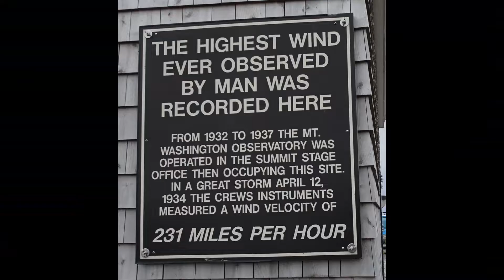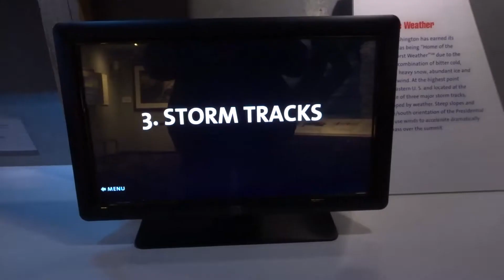Mount Washington - World's Worst Weather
Mount Washington, in the heart of the White Mountains of New Hampshire, is notorious for having the “worst weather in the world.”

In winter, there are sub-zero temperatures, hurricane-force winds, snow and ice that essentially turn the peak into an Arctic outpost in a temperate climate zone. In fact, winter conditions at its summit can rival those of Mount Everest.

It has the second-fastest wind speed ever recorded on Earth, and the fastest wind speed ever recorded by a human at 231 mph (372 kph).